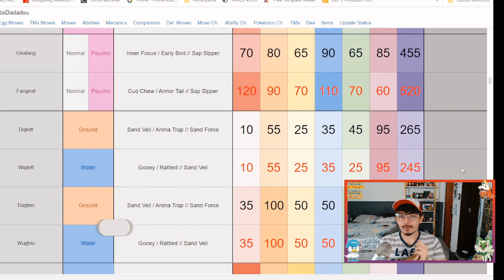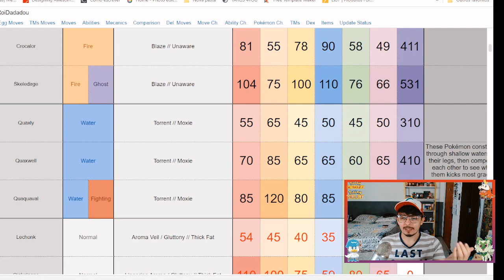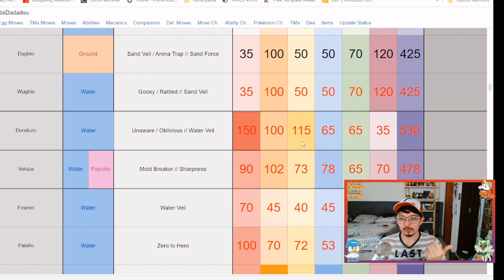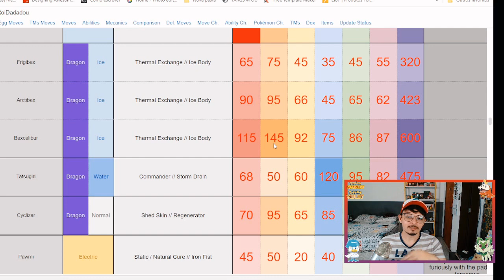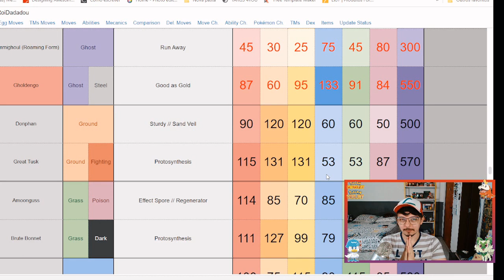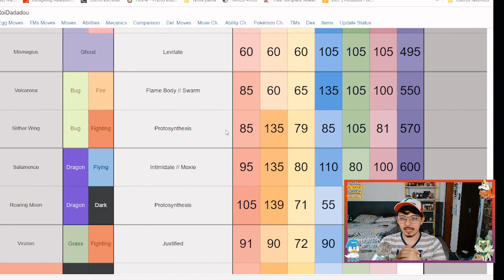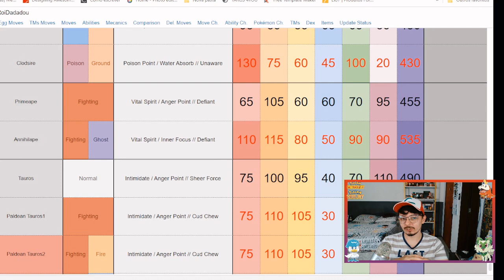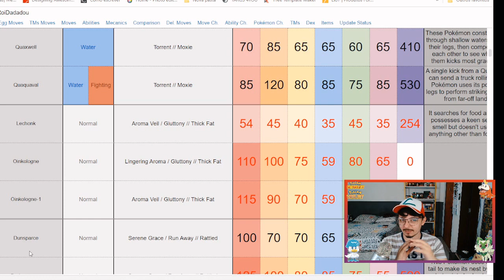QUAIS BASE STATS DOS NOVOS POKÉMON SCARLET & VIOLET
❤️Twitch: DetonageekPokémon Scarlet & Violet

Os jogos Pokémon Scarlet e Pokémon Violet, os mais novos capítulos da série Pokémon, estão chegando ao Nintendo Switch ainda este ano. Com esses novos títulos, a série Pokémon dá um novo passo evolutivo, permitindo que você explore livremente em um mundo aberto ricamente expresso. Você pode experimentar um novo estilo de aventura, com um mundo que você pode explorar livremente e não em uma ordem ditada pela história. Você, é claro, viajará para aprimorar suas habilidades como Treinador Pokémon, mas muitas outras descobertas e histórias esperam por você. Conheça uma variedade de pessoas e Pokémon e aventure-se no mundo dos Pokémon do jeito que você quiser.

Neste canal você encontrará notícias de Pokémon sobre os novos jogos de Pokémon, Rumores & Leaks para Pokémon Scarlet & Violet, Reações a novos trailers e muito mais! Vamos mantê-lo atualizado com tudo a ver com Pokemon, então fique por perto para ouvir todas as últimas notícias!